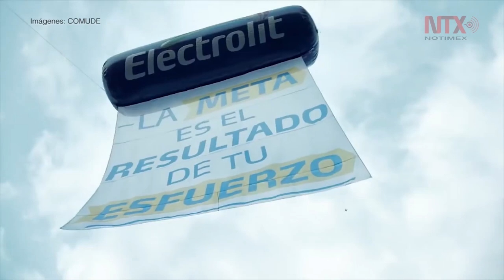Todo listo para el Medio Maratón en Guadalajara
El próximo 24 de febrero se llevará a cabo la XXXIII edición del Medio Maratón en Guadalajara, la ruta a seguir está certificada y homologada por la Asociación Internacional de Federaciones de Atletismo, la Asociación Internacional de Maratones y la Federación Mexicana de Asociaciones de Atletismo A.C.